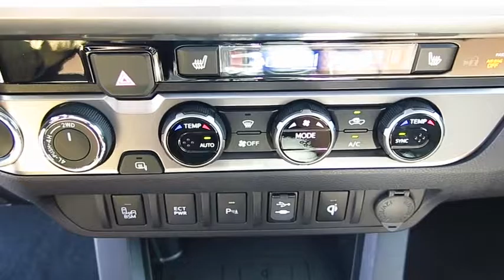2016 Toyota Tacoma Live Video! Tampa, Wesley Chapel, Brandon, New Port Richey, FL Live 163623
Stadium Toyota
5088 N. Dale Mabry Highway

Our 2016 Toyota Tacoma Limited Double Cab 4x4 is absolutely beautiful in Silver Sky Metallic! Delivering capability and comfort in amped-up style, our gutsy midsize truck is moved by a 278hp 3.5 Liter V6 that's matched to a 6 Speed automatic. This combination yields near 24mpg on the highway and delivers impressive acceleration and get-up-and-go!    This fresh-faced Toyota Tacoma Limited looks even better than before with its muscular fenders, chrome accents and 18 inch polished alloy wheels. Boasting seating for five, the posh cabin is ready for action with top-shelf amenities including heated leather seats, a sunroof, dual-zone automatic climate control, and an integrated backup camera. Maintain a safe connection to your digital world thanks to Entune premium JBL audio with a prominent display, navigation, wireless smartphone charging, Bluetooth, and satellite radio.    Rest assured, our Tacoma delivers the toughness you expect, helping optimize safety and performance with its new high strength steel construction and advanced safety features such as a tire pressure monitoring system, vehicle stability control, and smart stop technology. Thrive on the drive...get in our Tacoma Limited!